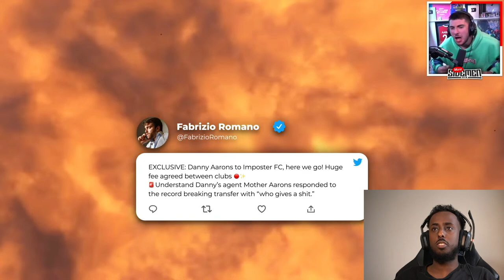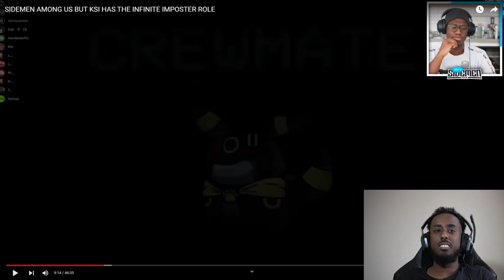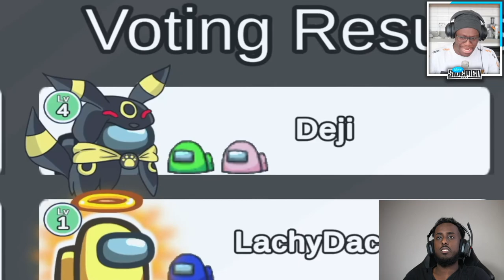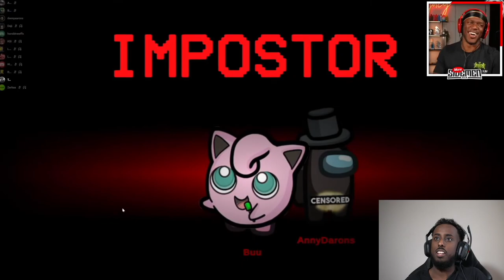REACTION TO SIDEMEN AMONG US BUT KSI HAS THE INFINITE IMPOSTER ROLE - BIGGEST THROW OF ALL TIME!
THIS IS MY REACTION TO SIDEMEN AMONG US BUT KSI HAS THE INFINITE IMPOSTER ROLE

REACTION TO SIDEMEN AMONG US BUT KSI HAS THE INFINITE IMPOSTER ROLE